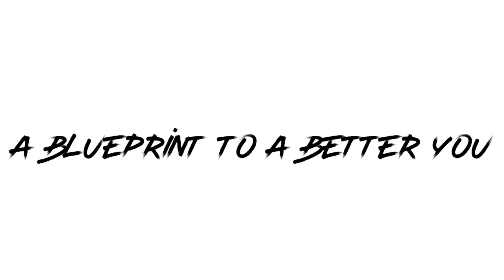Lunge step up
*quadriceps
*hamstrings
*glutes
*hip flexors
*calves